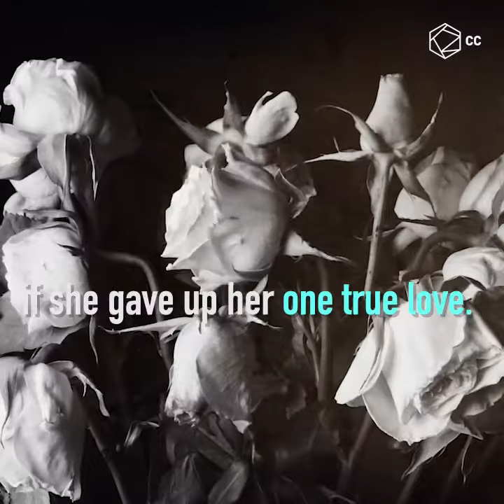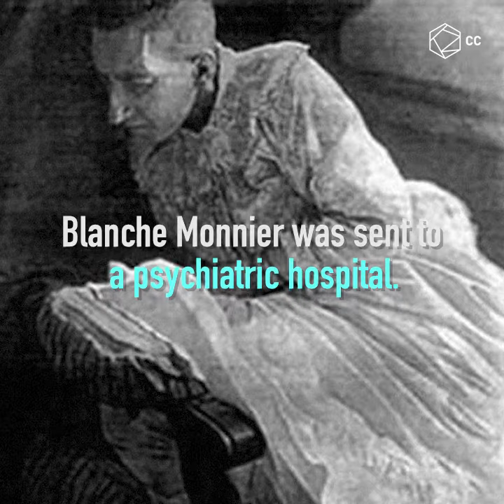The Woman Who Spent 25 Years Locked Up For Love